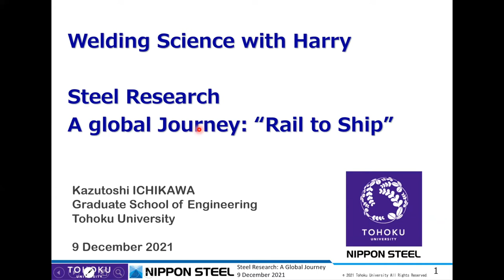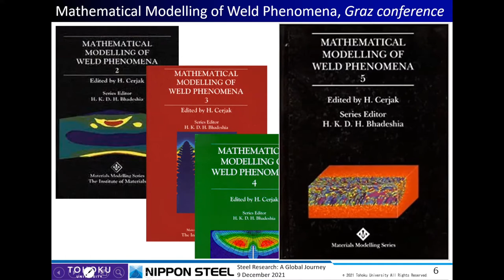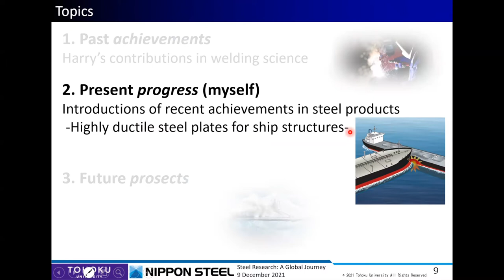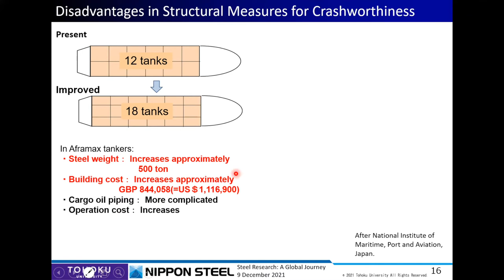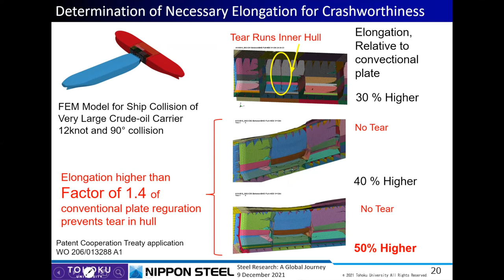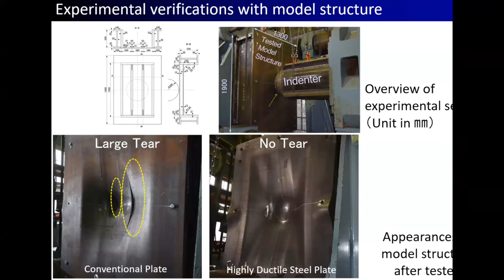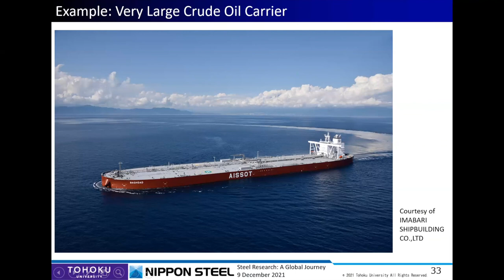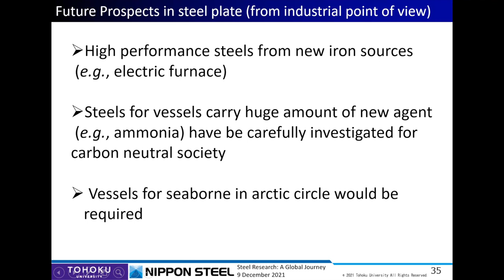Welding science: "rail to ship", Professor Kazutoshi Ichikawa, Lecture 20 of 25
Lecture 20, by Professor Kazutoshi Ichikawa of Tohoku University,   in the series "Steel Research: A global journey",  organised by Adreil Wong, Dominik Dziedzic and Steve Ooi to mark the retirement of Harry Bhadeshia.

Ichikawa begins by describing how he could design welding alloys using mathematical models, so rapidly that his fire-resistant weld metal is already in service in a variety of buildings in Japan. One of the most exciting developments that he has been involved in, is the creation of a new ship-construction steel that can enable a ship to resist a side-on collision with another vessel travelling at 14 knots. He demonstrates that the better use of steels can lead to much safer vessels.